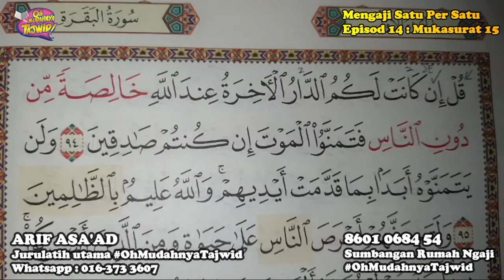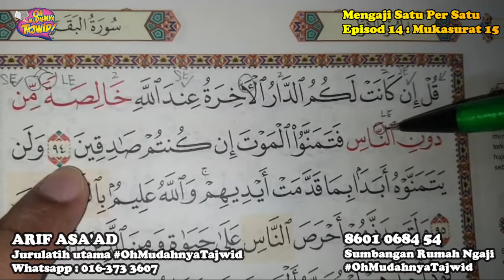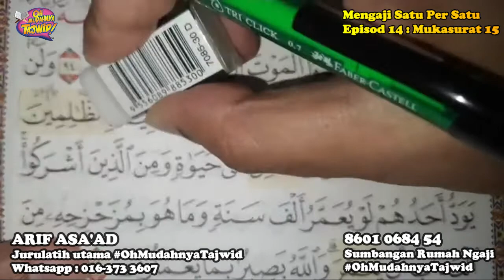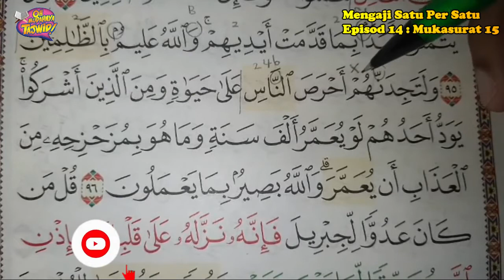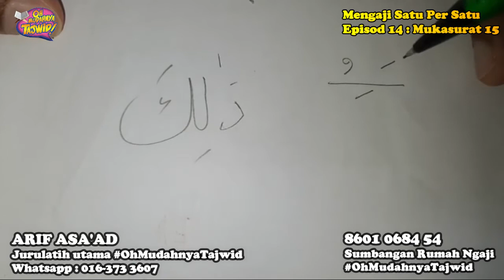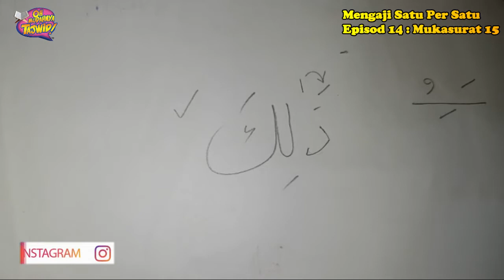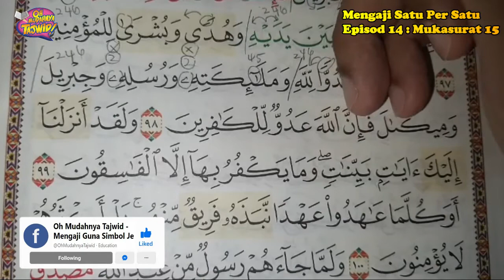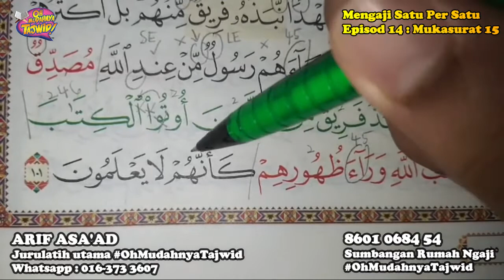OhMudahnyaTajwid ll Mengaji Satu Per Satu : Episod 14 Mukasurat 15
HADIAH dari kami untuk semua followers 🤩
Nak Link 35 Video Oh Mudahnya Tajwid secara PERCUMA, tekan link ini :
Sumbangan/Infak Pengajian OhMudahnyaTajwid
CIMB BANK
Infitah Training & Consultancy
Terima kasih 🤩